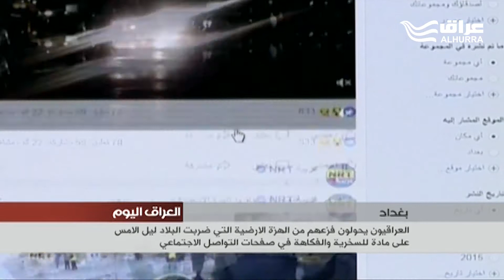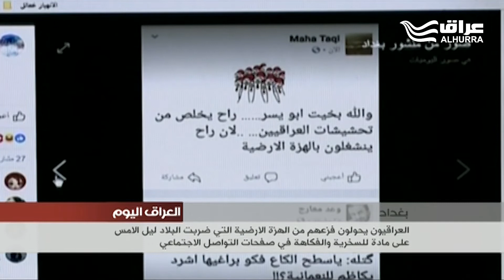هل تعتقد هناك حاجة لتوعية بكيفية التعامل مع الكوارث الطبيعية؟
فقرة رأيك... هل تعتقد هناك حاجة ماسة لتوعية اجتماعية بكيفية التعامل مع الكوارث الطبيعية؟